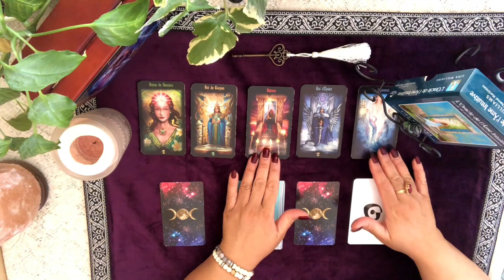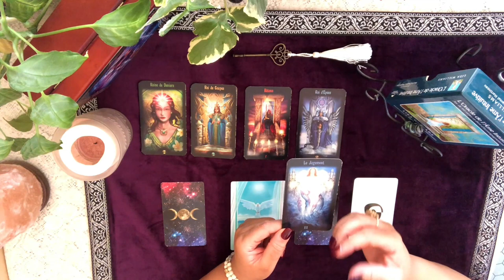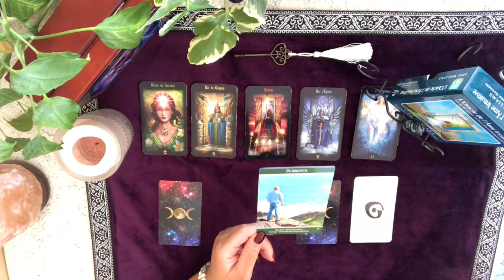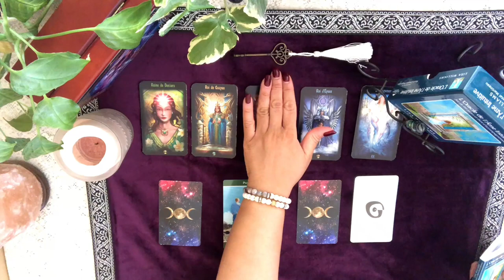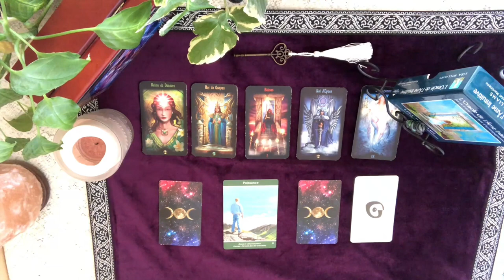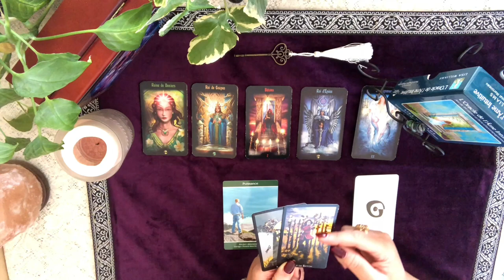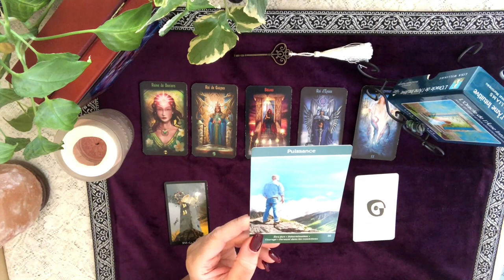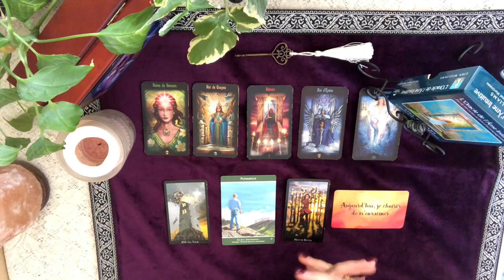Lecture quotidienne du mardi 21 janvier 2020 - Thème Croissance personnelle